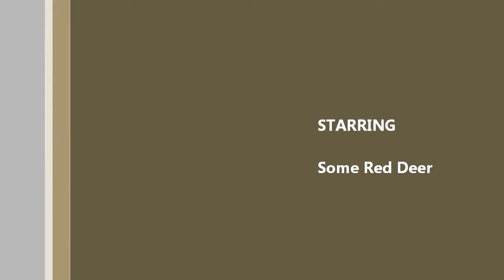Red Deer at Gritnam Wood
Red Deer at Gritnam Wood near Lyndhurst